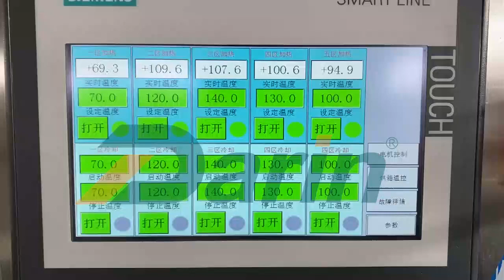Single Screw Extruder Pasta Macaroni Spaghetti Making Machine Production Line